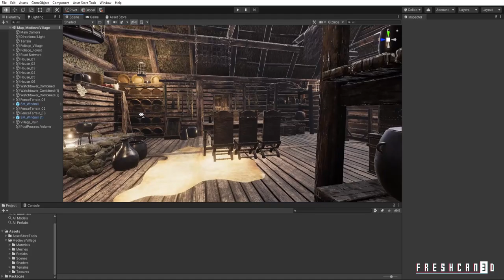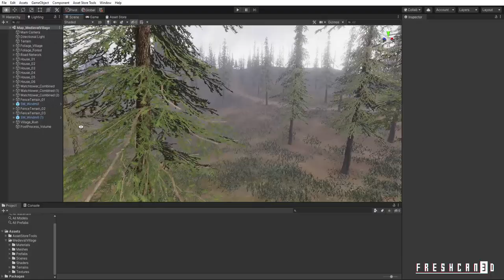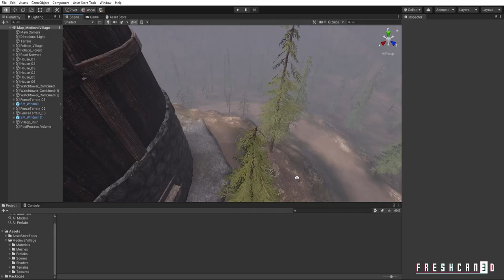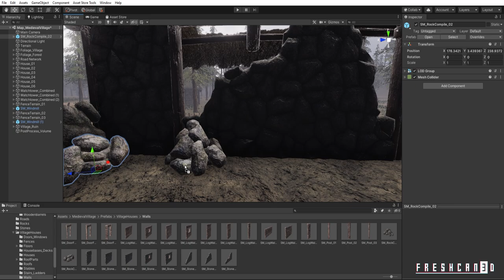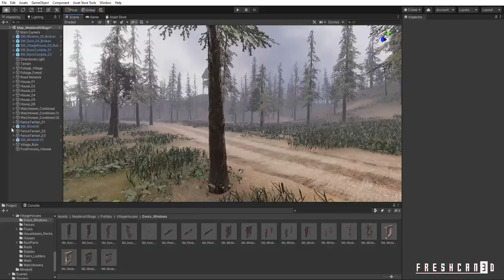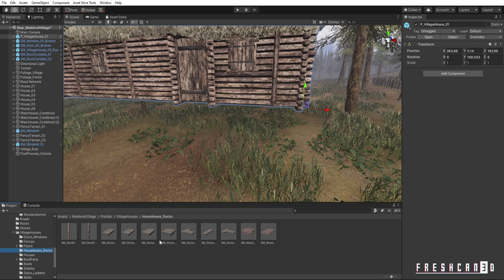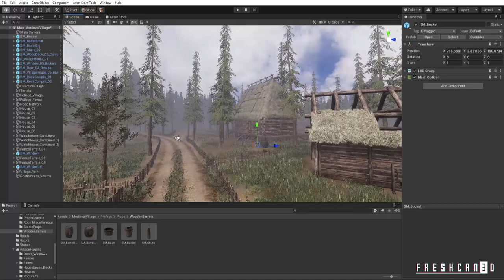Medieval Village Megapack - Unity 3D Environment - Updated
Updated version of our Medieval Village Megapack in Unity Assetstore!!